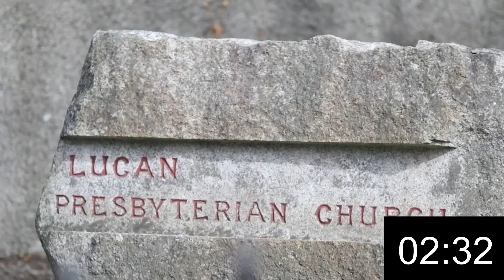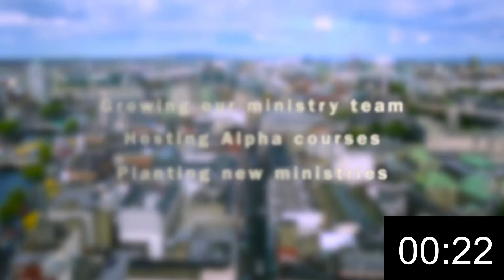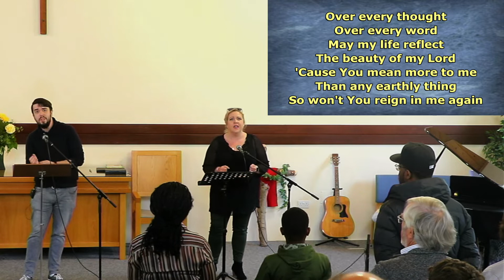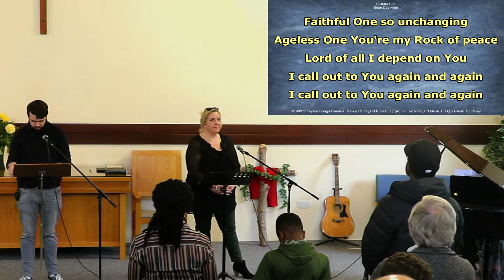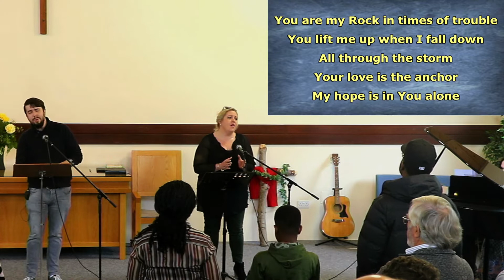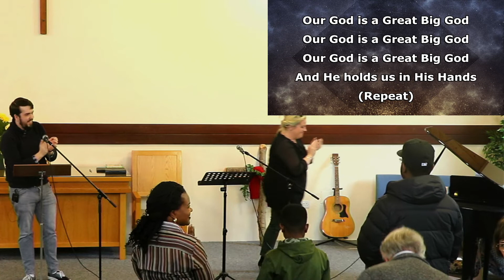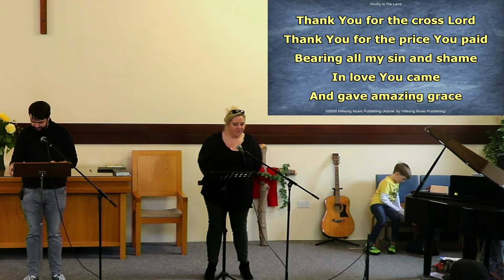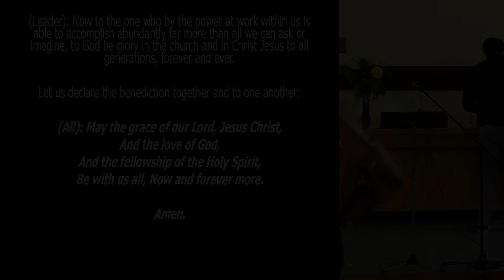Worship At LPC 22 May 2022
Phil King, Acts 1:1-11